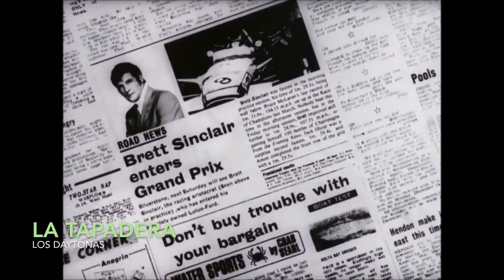Los Daytonas - TWANG OR DIE - (Album preview) [1080pp]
TWANG OR DÏE - Los Daytonas
New LP-12" available on 7th September 2018.*

Recorded at Big Cheff Recording Service, Madrid
Mastered at Lightning Recorders, Berlin
Produced by Mike Medianoche & Los Daytonas

Released by:
SLEAZY RECORDS
ROCTOPUS TEA PARTY RECORDS
OLA RECORDS (NEW H-RECORDS)
GREEN COOKIE RECORDS

*All songs written by Los Daytonas except:
Big Rod - "Big Cock" by Sex Museum (Fidias, 1987)
Borracho by Los Brincos (Novola, 1965)
Latin'ia by The Sentinels (ERA, 1962)